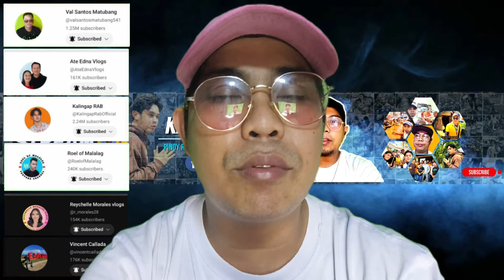WOW!! SINONG ITONG BAGONG BODYGUARD AT DRIVER NI RHEINA!? | VAL SANTOS MATUBANG | RHODA MIX VLOG